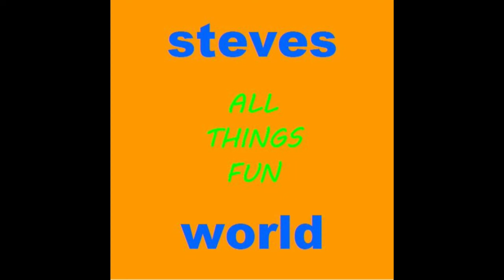Disney World In Pictures - Character Meet & Greets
Enjoy photos I have taken of characters in Walt Disney World while I met with them!

This video is geared toward adult audiences.